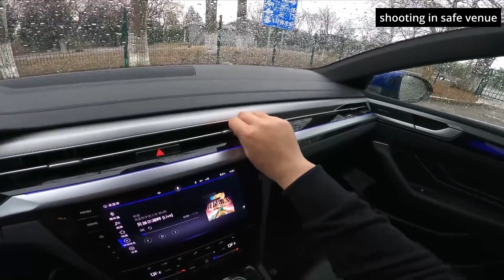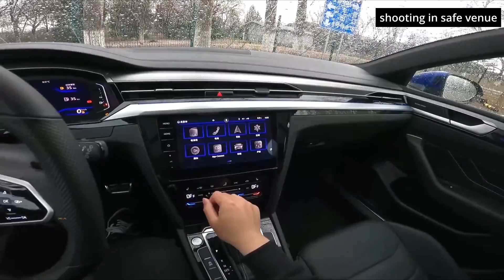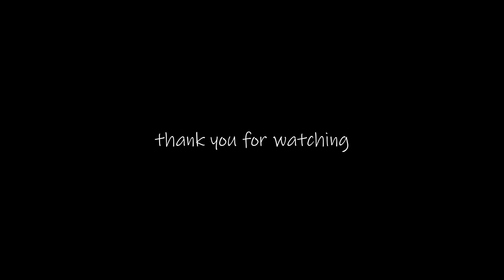2022 Volkswagen Arteon in-depth Walkaround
2022 Volkswagen Arteon in-depth Walkaround

1 just 1-minute car video😉

Fuel type Premium unleaded (required)